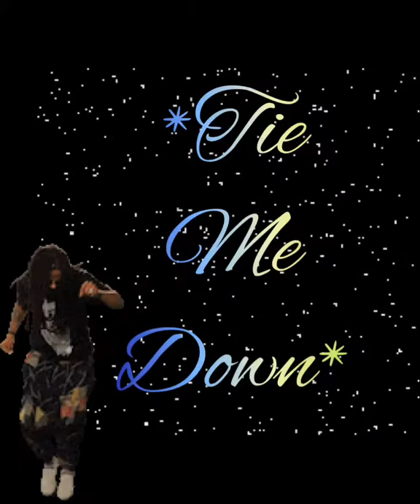Tiktok Dance Compilations